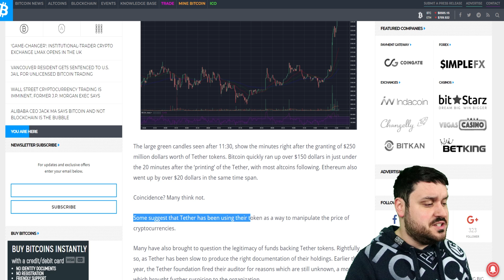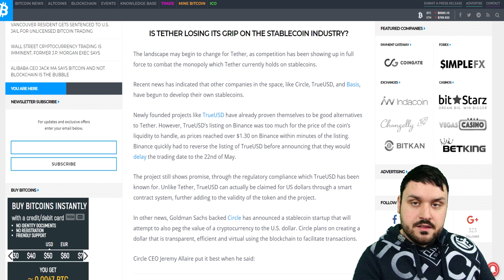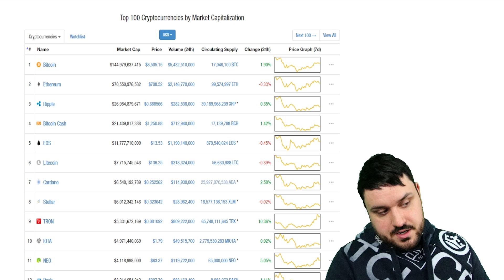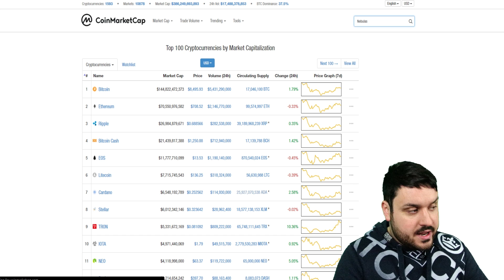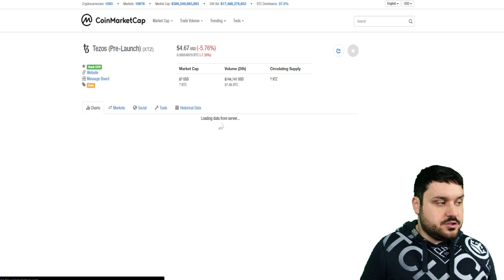Reason for Every Crash - Visualised